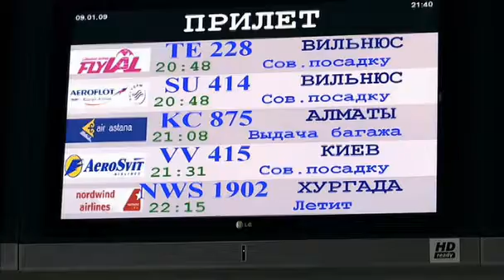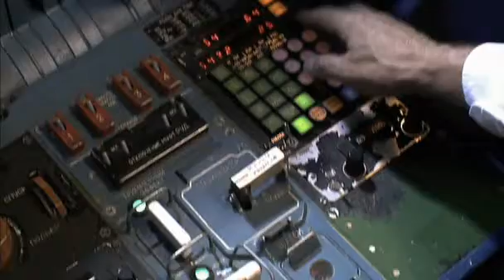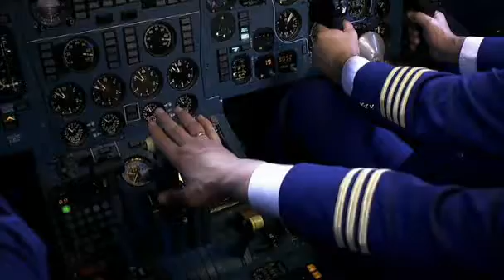Сериал Высший пилотаж 1 серия